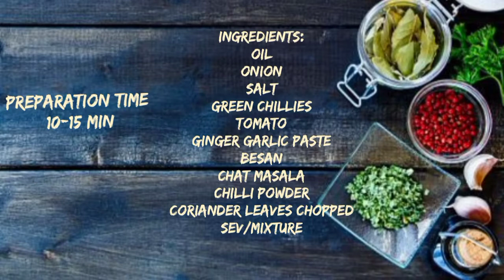సాయంత్రం పుటా వేడి వేడి గా కరంకరం గా ఇలా బటాని చాట్ చెసి చుడాండి/Home made Batani chat/Batani chat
Ingredients:
Oil
Green Batani / white Batani
Potato
Salt
Chilli powder
Onion
Tomato
Green chillies
Chat Masala
Besan
Ginger garlic paste
coriander leaves